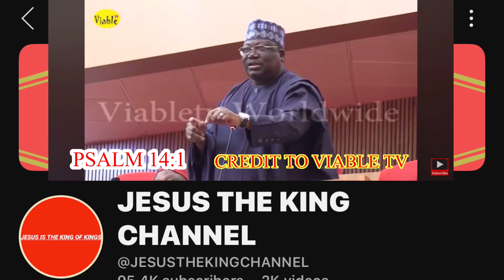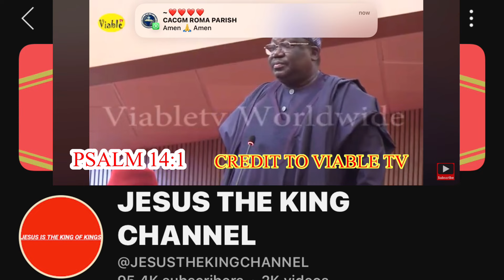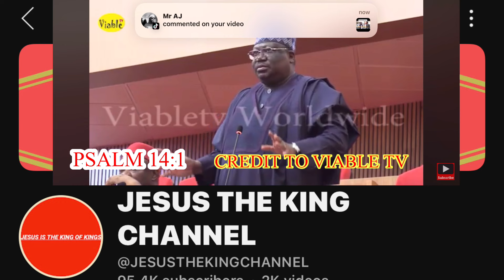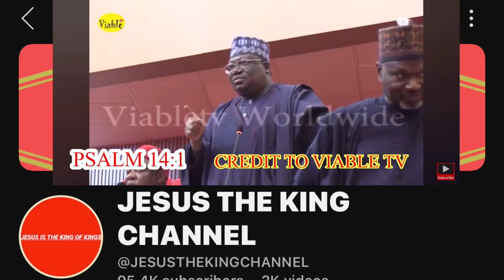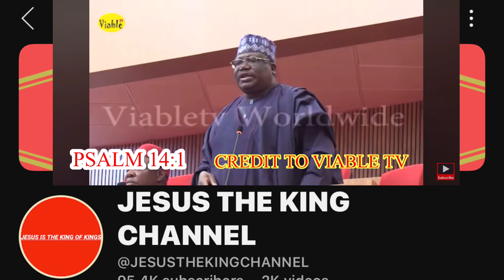Former Senate President Ahmed Lawal openly admitted corruption at the Floor of senate